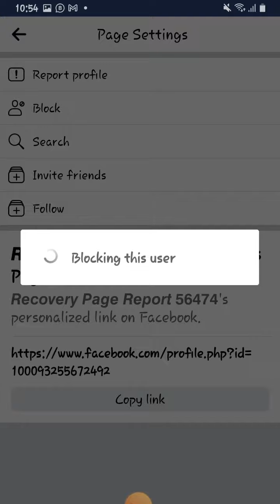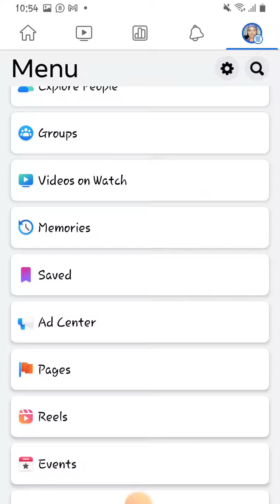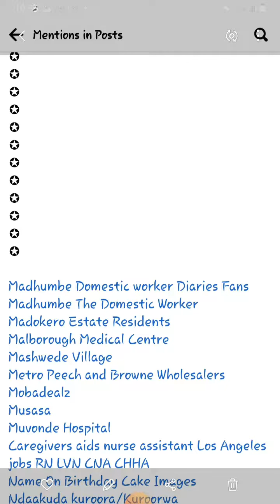proptect your facebook page from hackers